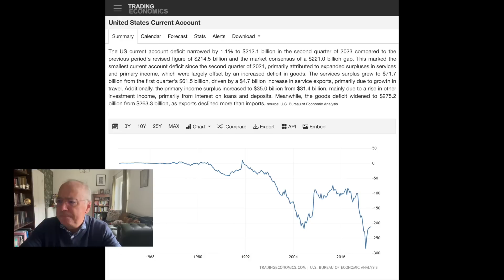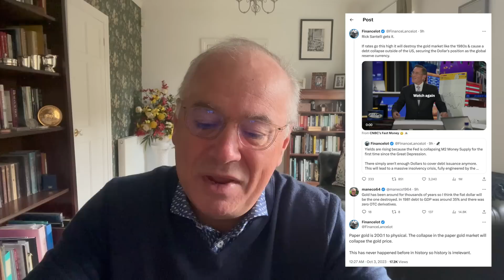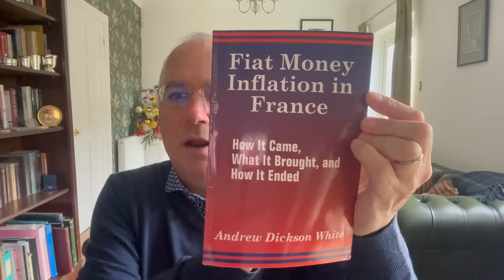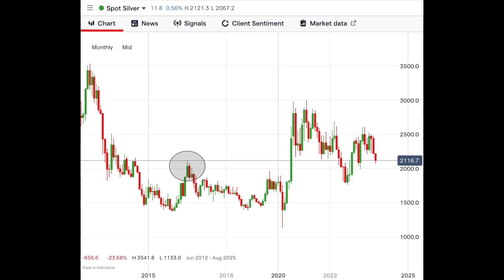What Would Happen If Gold and Silver Traded to Zero.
In North America:

Are you looking for ways to protect your wealth during these uncertain times? Learn how to develop a customized strategy to safeguard your assets with ITM Trading's expert Gold and silver analysts team. or call . US mailing address required.

With the recent drop in the price of gold and silver, there are many out there predicting that gold is finished and that the fiat dollar will continue to reign supreme.

It is with that in my that I will be going over what I think would actually happen to gold and silver if the bankers could drive the paper price massively lower or maybe even to zero!!